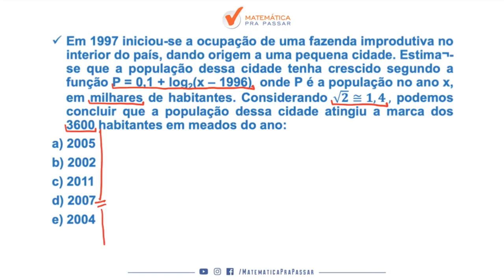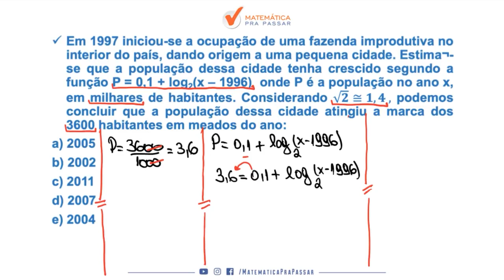Matemática para ENEM |Dica 39| Logaritmo Nunca Foi Tão Fácil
Você não sabe Logaritmo para a prova de Matemática do ENEM ?

Então você precisa aprender com esse vídeo onde nosso professor, Renato, mostra Interpretação de Logaritmo para a prova de Matemática do ENEM.

Você terá um passo a passo para Interpretação de Logaritmo para o ENEM e nunca mais errar nenhuma questão.

Agora basta dar o play no vídeo e aprender com o Método MPP Interpretação de Logaritmo para o ENEM.